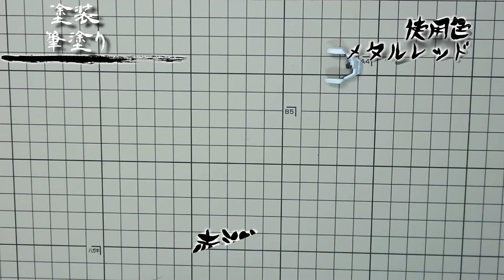【ガンプラ】劉備ユニコーンガンダム作製記＃最終回：塗装スミ入れ編【プラモデル】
今回は劉備ユニコーンガンダムに塗装と墨入れを行います。
動画内容
0:00 塗装
7:58 スミ入れ
9:19 完成
▼動画へ質問等あれば気軽にコメントにてお知らせくださると嬉しいです。